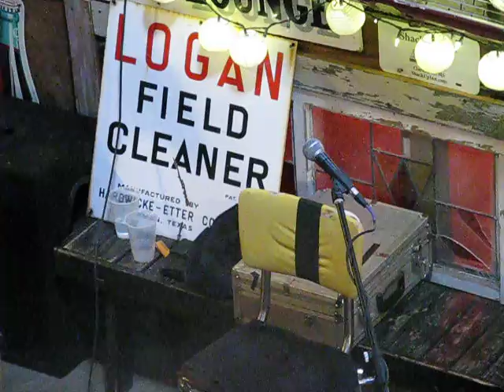Deak Harp playing a Cigar Box Guitar @ The Shack Up Inn Clarksdale MS August 2017